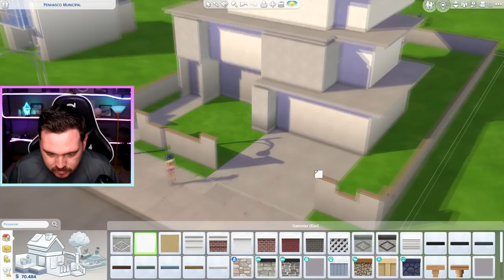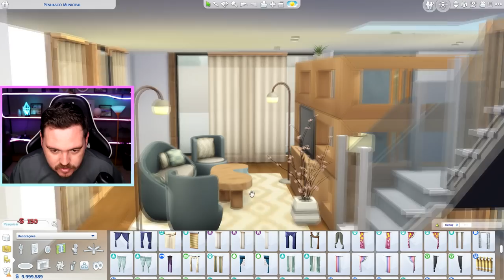UMA CASA MODERNA DE ALPHAVILLE PERFEITA PARA SUA FAMÍLIA!!!│ Slow Build │ Construção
Sejam bem vindos a mais um vídeo de construção aqui no canal!